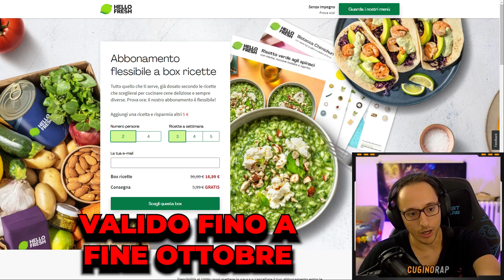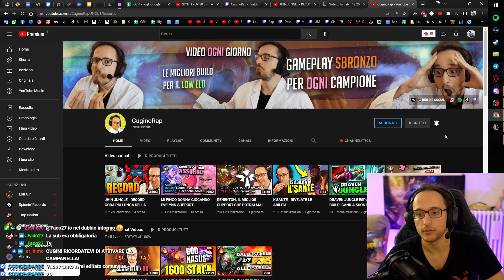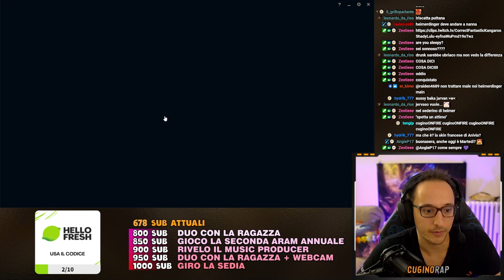JARVAN ESPLODI BUILD: NON RICORDAVO FOSSE COSÌ FORTE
🌱 Usa il codice POGHELLOIT32 per ottenere fino a 65€ di sconto sulle prime tre box HelloFresh

Jarvan gameplay ita.
Fine.
ahah che descrizione lunga non ve l’aspettavate